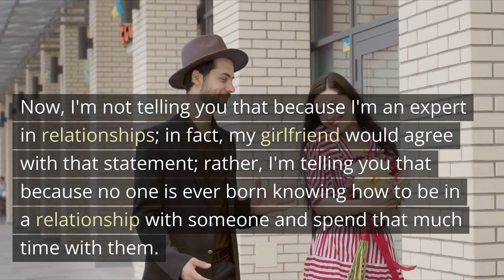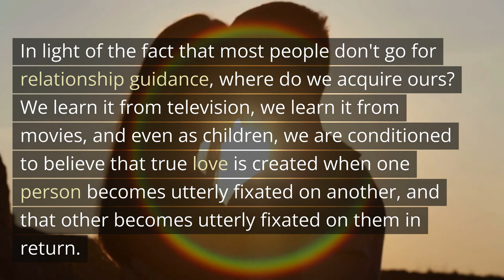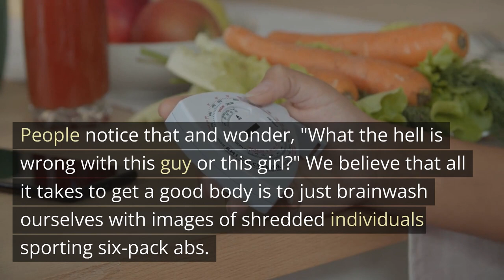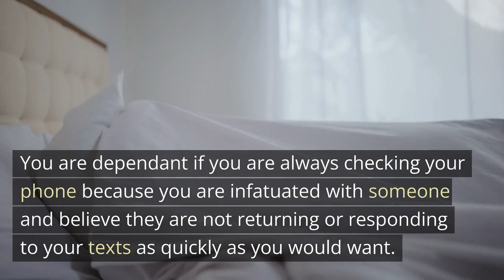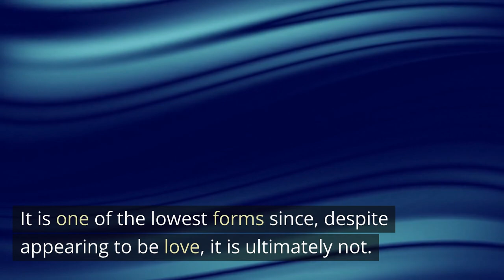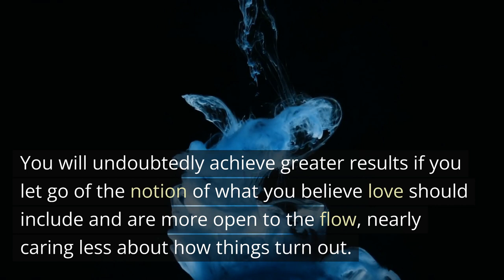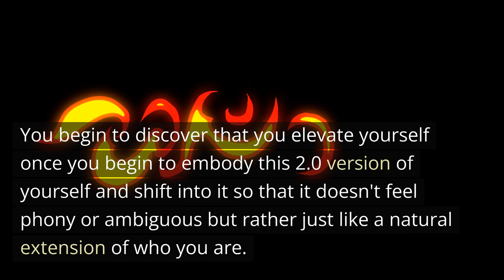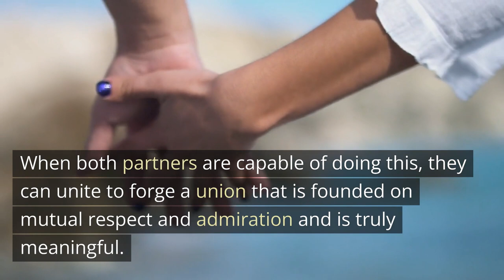Stop Obsessing Over Them & LET GO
How to stop obsessing over someone and let them go.